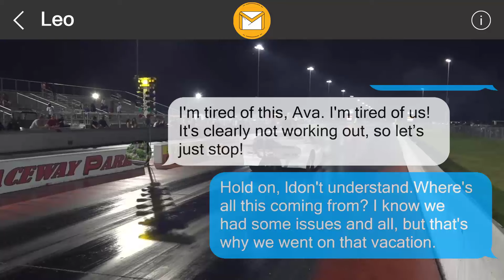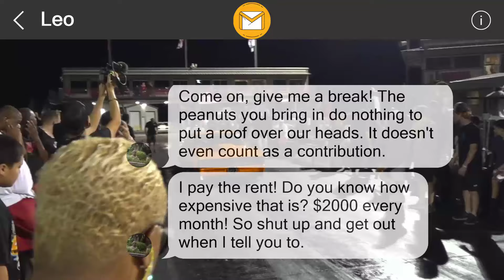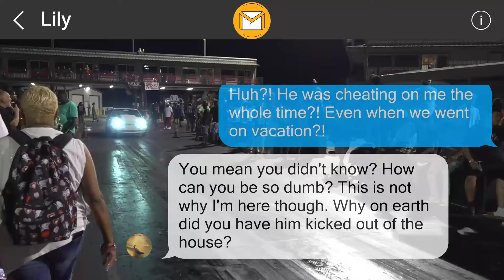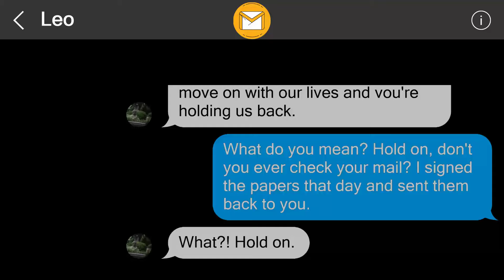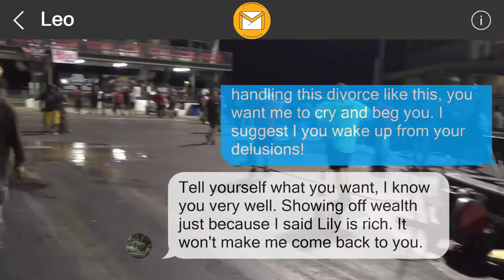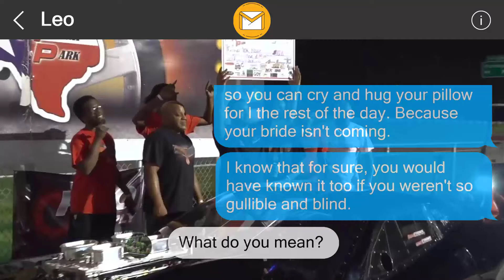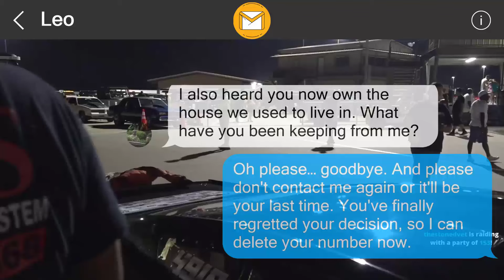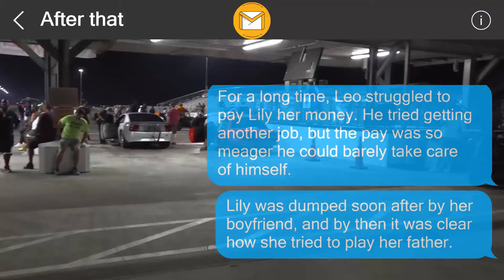I left them a surprise 357650773